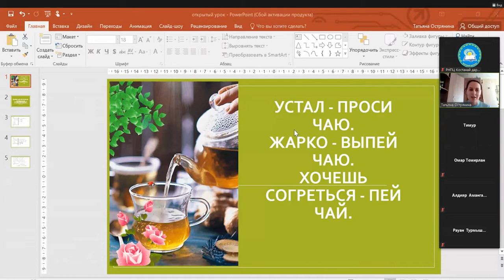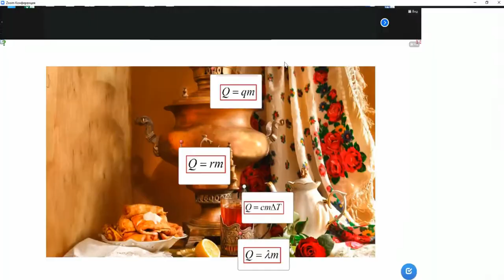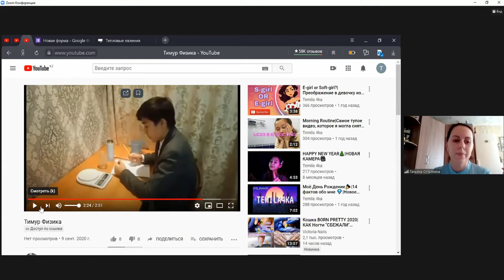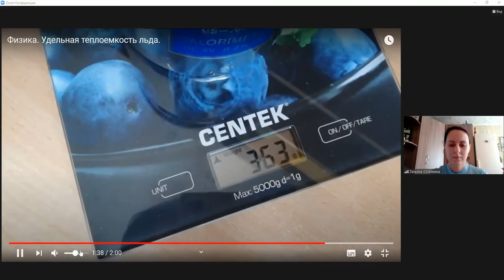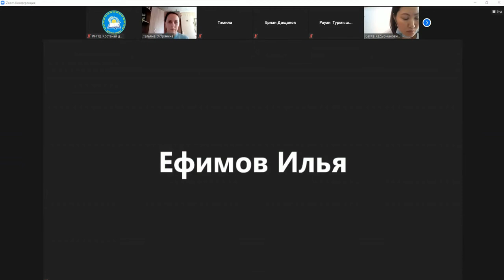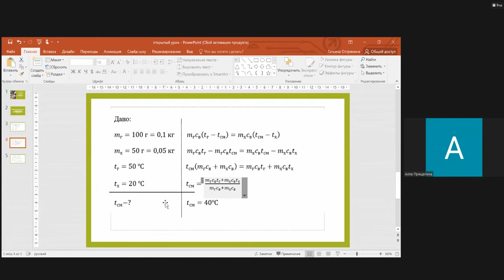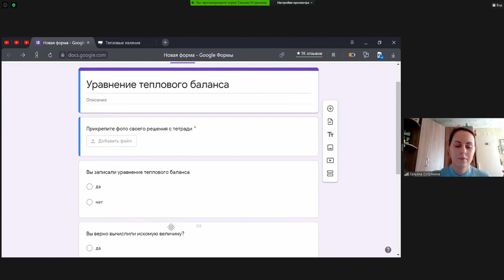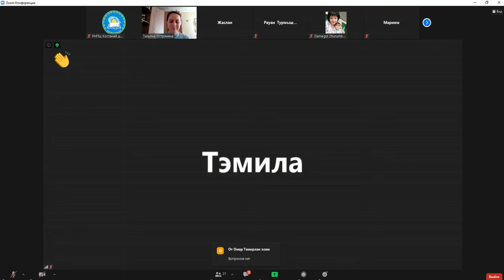Вебинар "Исследование тепловых явлений" Острянина Т.С. (СШЛИИТ "Озат")